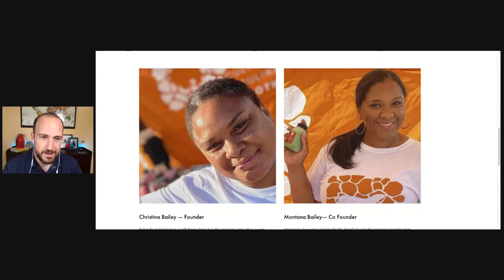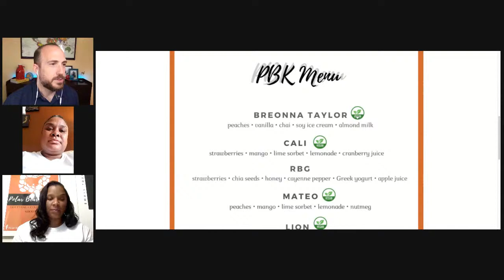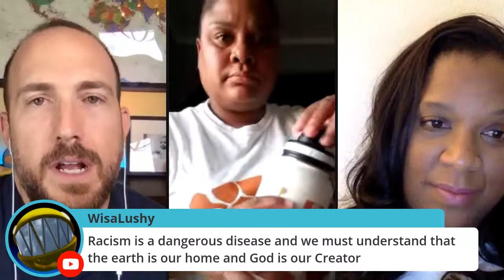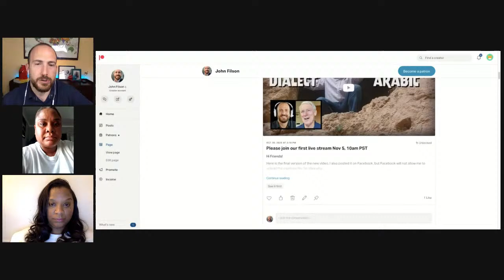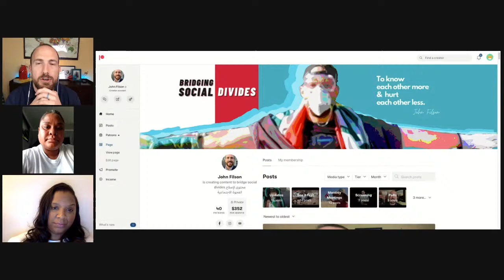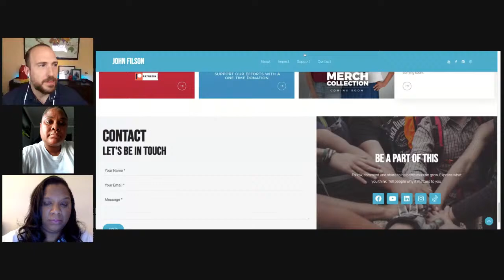BRIDGERS Live Stream w/ John Filson - E1. Misunderstanding is a thing we should talk about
Special guests: Entrepreneur+activists Christina & Montana of Polar Bear Kitchen. Two days after (during?) the most divided US election in recent memory, we "sit down" (COVID style) to talk about not just political division, fury, racism and injustice, but how a lack of understanding the "other" keeps all these fires fueled. What can we do to help people who see things differently misunderstand each other a little bit less? Series premiere.

John is a peacebuilding strategist using media to build bridges across world views. Be part of our BRIDGERS community to support positive social change